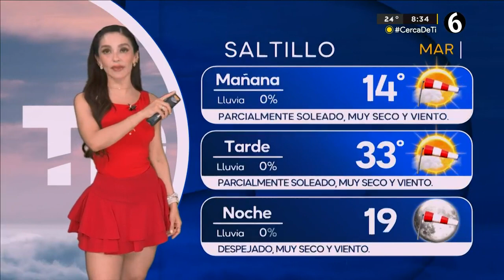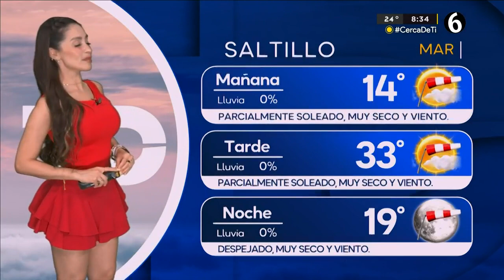El clima para el martes 09 de abril del 2024